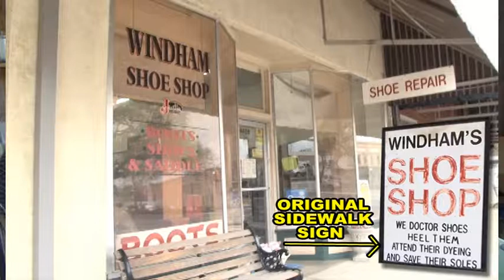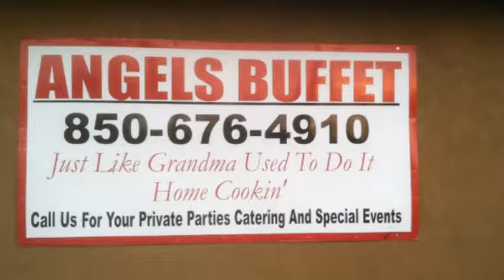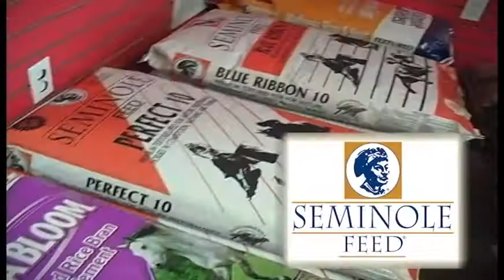Down Home In The Tri States Wood Guy...Cape Deer